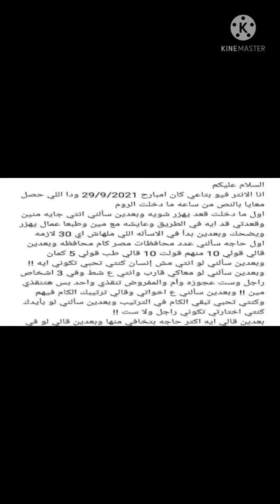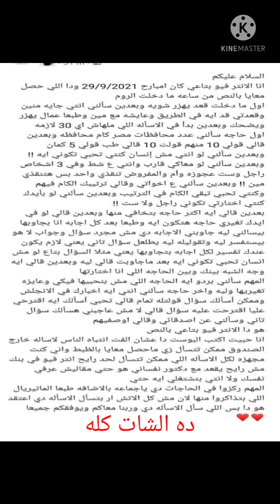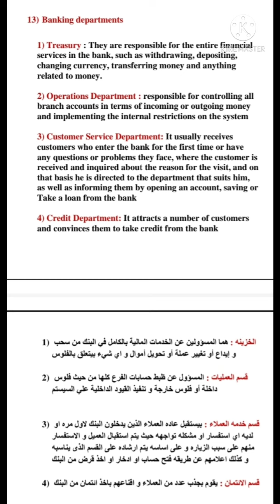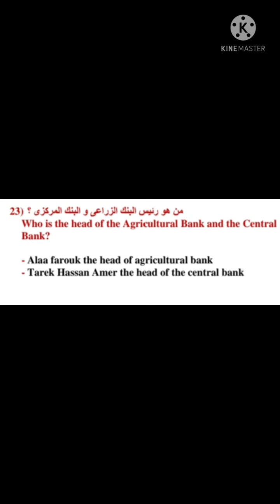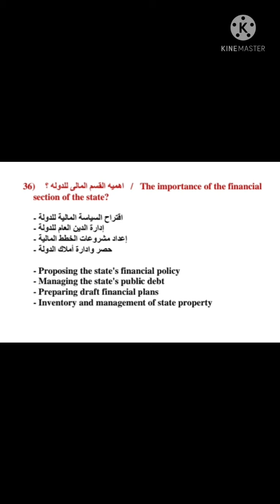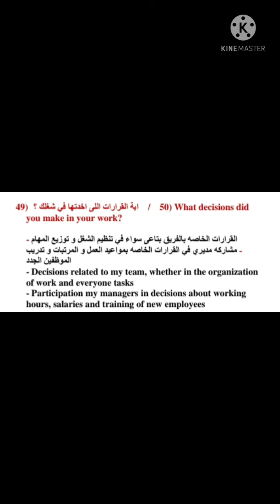عندك انترفيو ف بنك (زراعى قاهره عقارى اسكندريه ) اهم 50 سؤال جم ف الانترفيوهات هااااااام جداااااا💥💥